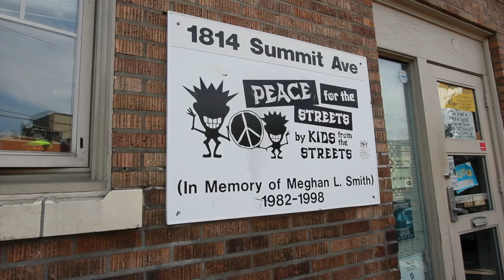PSKS Documentary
This is a documentary I worked on for about 4 days. Everything from the planning, interviewing, going in and meeting the people and getting b-roll and then 2 days of straight editing for 6-7 hours. I'm only 15 and I'm so proud I could make something this good. It will/was aired at Cleveland High School in Seattle during the Compassion Games(Google for further info on that). I hope you enjoy this short little documentary. I'm no professional but compared if you look at other videos ive made for the past 3 years I'm pretty proud of this.

This place is called PSKS (Peace on the Street by Kids from the Streets)